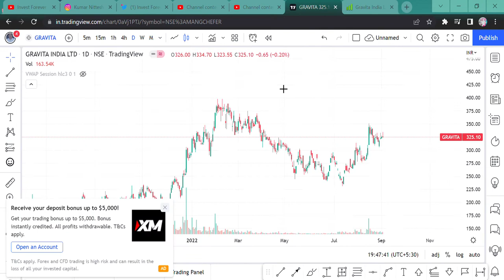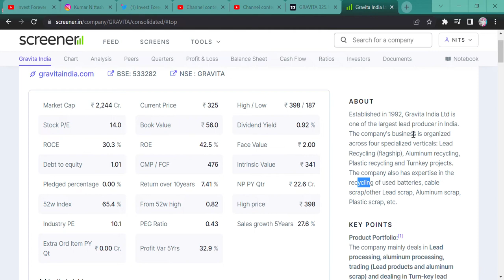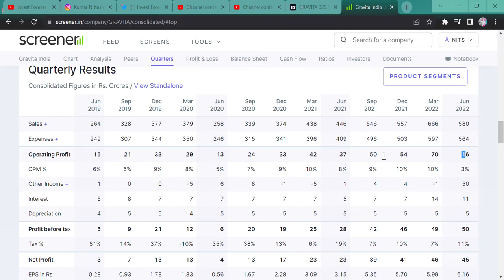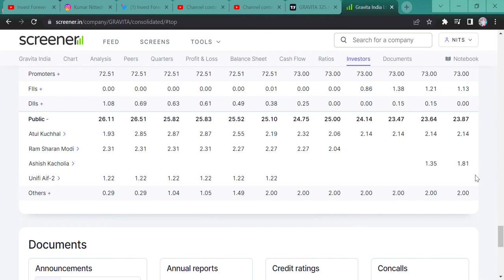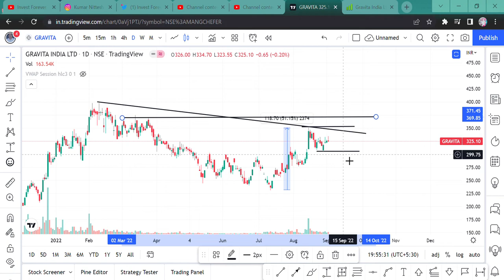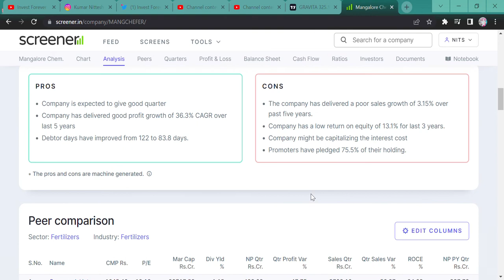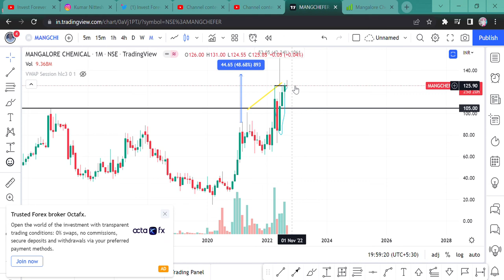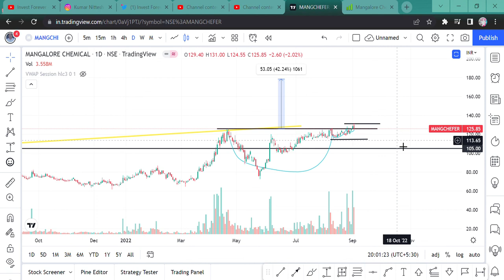GRAVITA INDIA || MANGLORE CHEMICAL FERTILIZER || STOCKS NEWS || TARGET || TECHNICAL SETUP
Hi Guys,
THESE TWO STOCKS ALREADY BOUGHT BY TWO RENOWNED INVESTOR ASHISH KACHOLIA AND DOLLY KHANNA, WATCH THE VIDEO.

SHORTS,
YOUTUBE SHORTS,
INVESTMENT TIME,
INVESTMENT,
MULTIBAGGER,
BONUS,
SPLIT,
DIVIDEND,
BUYBACK,
RIGHT ISSUE,
TENDER OFFER,
INTRADAY,
SWING TRADE,
POSITIONAL TRADE,
FUTURE OPTION,
BUSINESS NEWS,
INVEST FOREVER,
INTRADAY TIPS,
HOW TO EARN MONEY DAILY?,
NIFTY PREDICTION,
MARKET PREDICTION,
nifty bank,
NIFTY MIDCAP,
NIFTY SMALLCAP,
NIFTY50
EQUITY MARKET,
BULL RALLY,
DOW JONES,
MARKET RETRACEMENT,
Q1 RESULT,
Q1 RESULT AND ITS IMPACT,
INVEST FOREVER,
NIFTY OVERVIEW,
NIFTY OUTLOOK,
NIFTY BANK,
BANK NIFTY,
NIFTY IT,
NIFTY PHARMA,
NIFTY NEWS,
NIFTY FMCG,
NIFTY AUTO,
NIFTY METAL,
BREAKOUT STOCKS,
POSITIONAL TRADE IN STOCKS,
MOTHERSON SUMI WIRE,
PARADEEP PHOSPHATE,
BEST STOCK UNDER 100 RUPEE,
BEST MULTIBAGGER STOCK UNDER 100 RUPEE,
GRAVITA INDIA STOCK TARGET,
GRAVITA INDIA,
GRAVITA INDIA NEWS,
GRAVITA INDIA ANALYSIS,
GRAVITA INDIA STOCK CHART,
GRAVITA INDIA RESULT,
GRAVITA INDIA NEWS TODAY,
MANGLORE CHEMICAL STOCK CHART,
MANGLORE CHEMICAL STOCK ANALYSIS,
MANGLORE CHEMICAL STOCK TARGET,
MANGLORE CHEMICAL STOCK STOCK BUSINESS MODEL,
MANGLORE CHEMICAL STOCK NEWS,
MANGLORE CHEMICAL STOCK RESULT,
MANGLORE CHEMICAL STOCK BREAKOUT,
GRAVITA INDIA STOCK BREAKOUT,
BEST SMALLCAP STOCK,